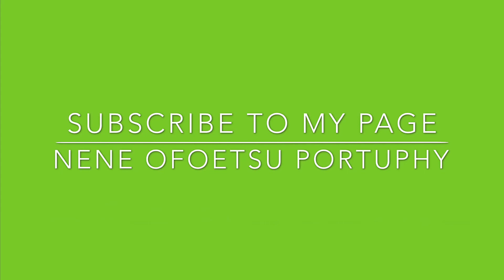Quarantine Diaries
Day 2 - Mandatory Quarantine
Journey to Weight Loss